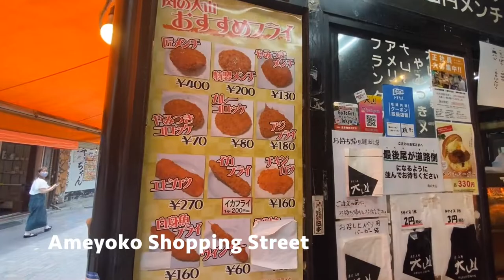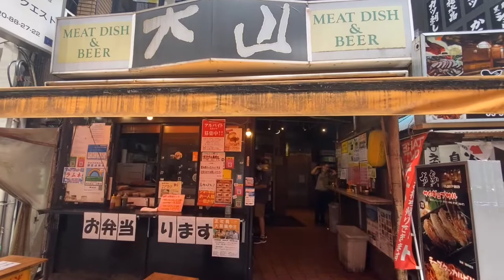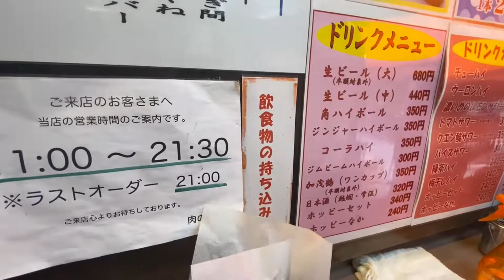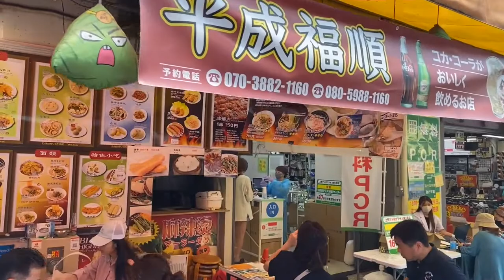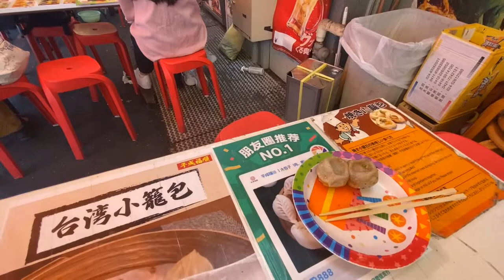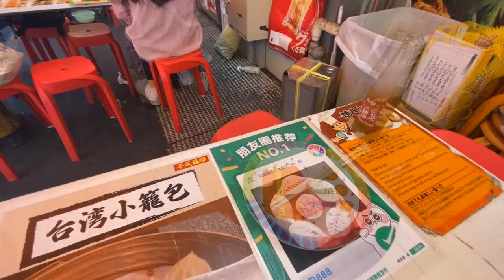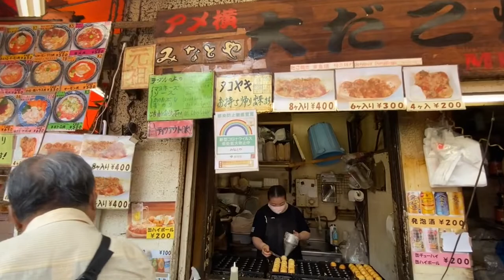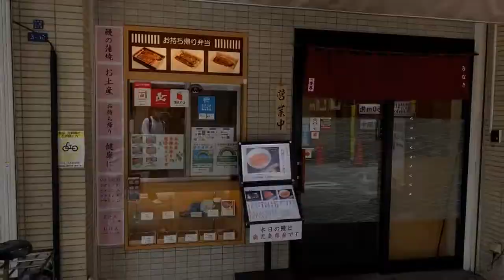【東京観光】東京上野アメ横商店街散歩。グルメ食べ歩き/Walk around Ameyoko - Tokyo Street Food Market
上野アメ横商店街を散歩しながら、食べ歩きました。

◆上野アメ横商店街はこんなところ
・日本で最も有名な商店街の一つ
・昼間から飲み屋が賑わっている
・安くて美味しい食べ物が豊富
・歩くだけでも楽しい

◆行き方
・上野駅 徒歩4分

◆チャプター
00:00 イントロ
00:24 上野駅
02:47 アメ横
05:47 大山のメンチカツ
09:47 焼き小籠包とラム串焼き
16:08 みなとやのたこ焼き
20:56 上野中通り商店街（うえちゅん）
27:08 あんみつ みはし

◆注意事項
・タイトル・概要・字幕の翻訳は、自動翻訳を活用しているため、誤りがある可能性があります。
・金額については、時期、条件などにより変動する場合があります。
・私の動画に関する一切の情報は、私の記憶に基づいているため、正確ではない可能性があります。

◆おすすめの他の動画
・【日本の観光地散歩】浅草寺を歩いてみた。浅草駅〜雷門〜仲見世〜浅草寺を散策。
・【日本の観光地散歩】浅草寺周辺を歩いてみた。浅草花やしき〜ホッピー通り〜合羽橋（かっぱばし）〜伝法院通り〜浅草文化観光センターを散策。

◆おすすめの他クリエイターの旅行動画